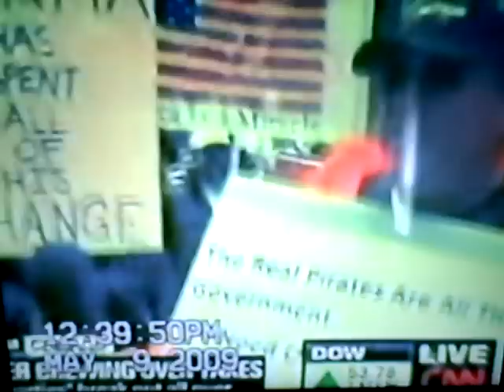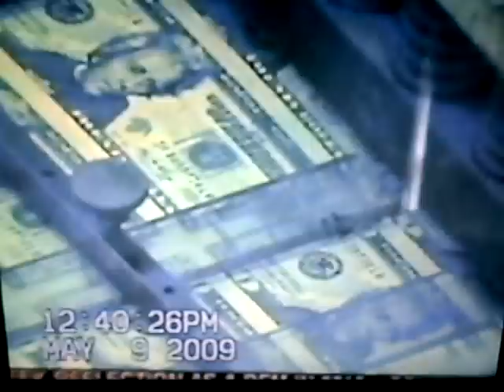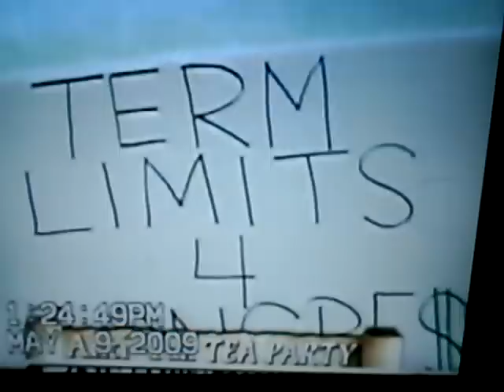Tea Party : Media TV News & Govt Showing Dis-respect For American People Concerns / Glenn Beck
This is a video showing how rude the mainstream media is to American people who went to the tea parties-   republicans democrats and independants all ethnic groups! All incomes! protesting all the TRILLIONS of dollars that will only cause inflation and higher taxes in the near future.    One reporter tries to tell a  protester he may get a check in the mail from the govt for 400.00 dollars-  how clueless is she?     Who cares!  Govt is spending enough right now that it would equal 4,000 per person in America-  thats alot more than 400.00 dollars!   They say our kids will be in debt over 100,000 dollars by the time they finish college!     I don't think most people realize how much money 3.5 TRILLION dollars is!   Govt is spending 100,000 million dollars every two hours and thats only the interest!    Tea parties are not about a black man as president thats stupid, its about a govt taking our money blowing it on 9,000 earmarks for politicians friends who in turn will give the politicians money in return to their campaign for re-election- using our tax dollars!    This is about Obama and Bush all of the govt and how they treat Americans and how we feel its unacceptable for them to take control over our corp. trying to Unionize everything with our money and not tell us even that that was their plan and how dishonest they are while taking our tax dollars.     They claim they have given us 13.00 dollars a week-  but guys!  They are taxing just about everything we buy- in turn that 13 bucks is nothing to cover it!   Its a manipulation by our govt!

Labor Unions got stimulus money and they are using some of it producing TV ads that are anti-republican!   This is one sided unfairness!  Labor Unions should RETURN the tax payers money asap!     Why is the tax payers money funding retirment funds for UNION workers!  NOT FAIR!
Im just a mom who is very concerned about my kids future!   As most people who went to tea parties!  I never cared about politics until I found out what this govt has been doing to our once great Nation!  This is a outrage!